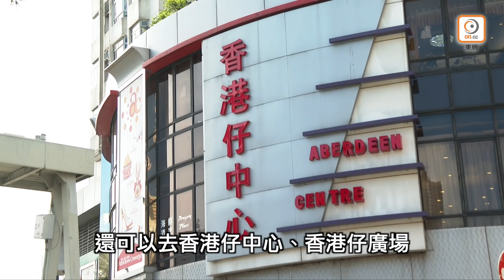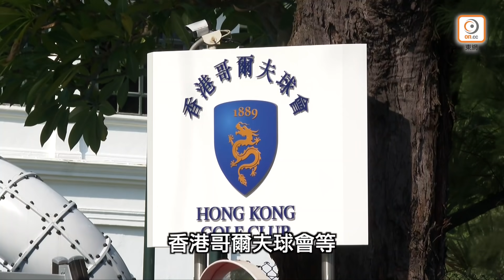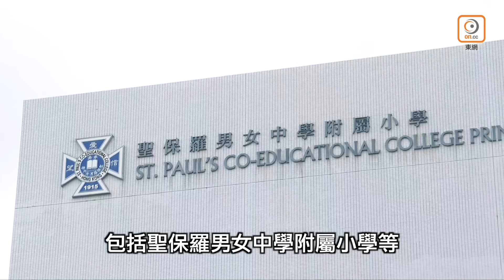【新盤追擊】黃竹坑站揚海登場 匯聚名人富豪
【on.cc東網專訊】港鐵黃竹坑站上蓋項目港島南岸登場以來，一直備受注目，第一期甫推出，即吸引不少城中名人富豪爭購單位，第二期揚海(LA MARINA)亦承勢出擊。揚海優勢有過之而無不及，部分單位除享醉人海景外，「豪宅專家」嘉里建設更為發展商之一，挾名牌效應，兼坐擁南區高端生活圈，料有大批捧場客。

揚海一共有兩座物業，提供600伙，間隔一房至四房不等，實用面積介乎320至1,901方呎，主打兩、三房戶，迎合家庭客需要。景觀方面，揚海部分單位能遠眺深灣遊艇會，相當開揚。

港島全新鐵路盤久違多年，相當渴市，交通便利當然是揚海一大賣點，貴為黃竹坑站上蓋新樓，可謂四通八達。住戶由南港島線黃竹坑站出發，兩站即達金鐘，車程僅8分鐘，前往中環站亦只是14分鐘，緊密連接核心商業區。美聯物業高級區域營業董事方富義指，黃竹坑近年亦已徹底變身為商貿區，吸引大公司及新興行業進駐，匯聚人才，可望帶動附近一帶住宅租務需求。

揚海所屬的港島南岸分6期發展，設中央會所及中央花園，而第3期有大型購物商場THE SOUTHSIDE，面積達51萬方呎，料可容納150個商戶，預計2023年開幕。

揚海更住戶坐擁南區高端生活圈，區內除了有深灣遊艇會以及香港仔遊艇會外，周邊還有多個頂級私人俱樂部，包括鄉村俱樂部、香港哥爾夫球會等，都是城中權貴聚腳點。南區更山水如畫，有深水灣、淺水灣及南灣等優美泳灘。在揚海就近還有南朗山，以及海洋公園，都是假日好去處。

家長最關心子女升學，揚海周邊匯聚多間頂級國際學校，新加坡國際學校(香港)就在旁，還有香港加拿大國際學校，以及滬江維多利亞學校，亦在10分鐘步程內。

想了解更多揚海(LA MARINA)投資潛力、周邊發展以及文娛消閒配套，立刻觀看影片吧！
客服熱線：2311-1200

📌 有任何關於樓市或按揭問題，歡迎於下面留言，或向我們的在線客服查詢：